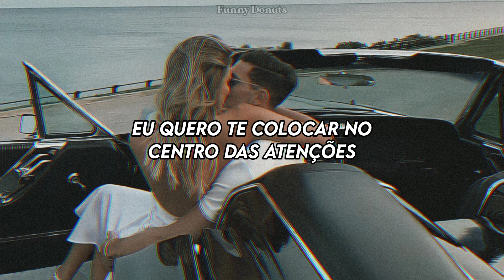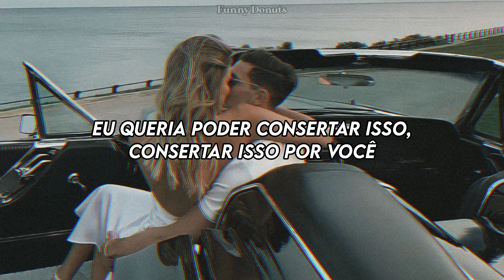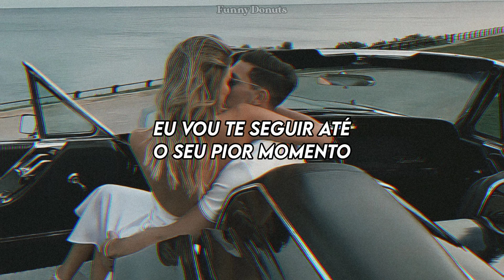Imagine Dragons - Follow You (Tradução/Legendado)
Letra:

I'm always on your team, I got your back alright
I want to put you into the spotlight

Call you up, you've been cryin', cryin' all night

Ba-da-da-da-da
Da-da-da-da-da
Ba-da-da-da-da
You know I'll follow you
La-da-da-da-da
Wherever life takes you, you know I'll follow you

You're not the type to give herself enough love
But instead I'll be right here comin' through
(Right here, comin' through)

Ba-da-da-da-da
Da-da-da-da-da
Ba-da-da-da-da